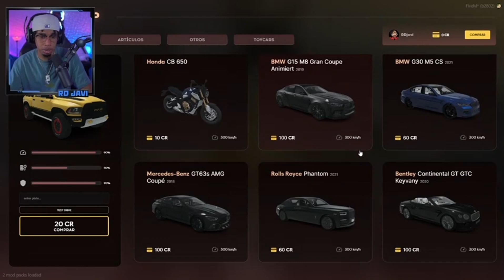RDJAVI VAMOS CON ESTE APARATO Gta Rp